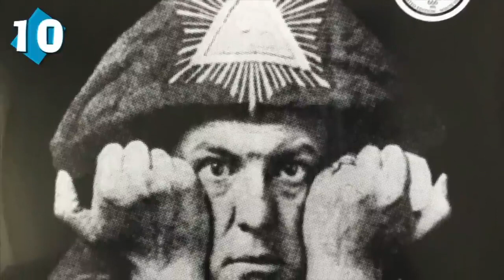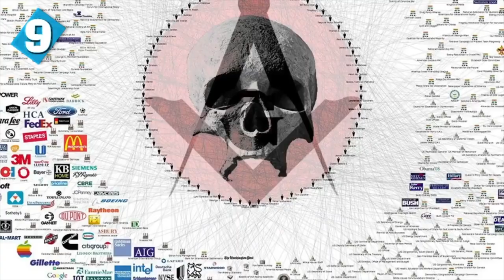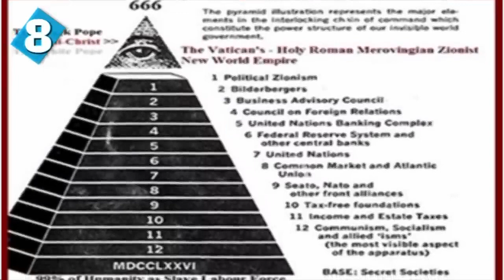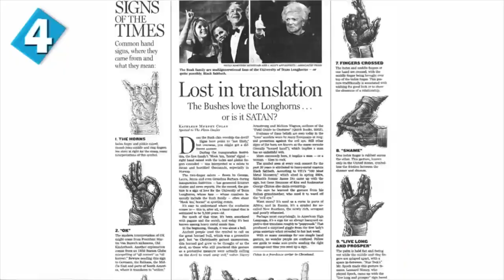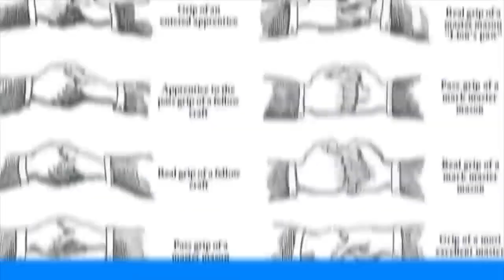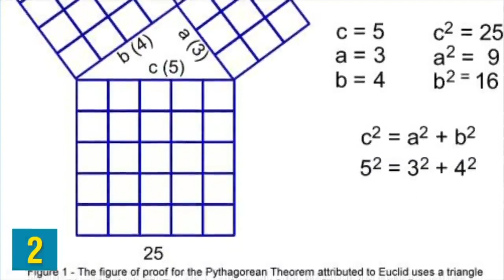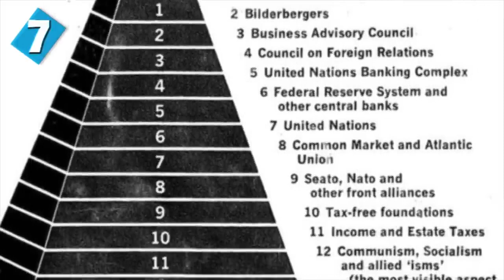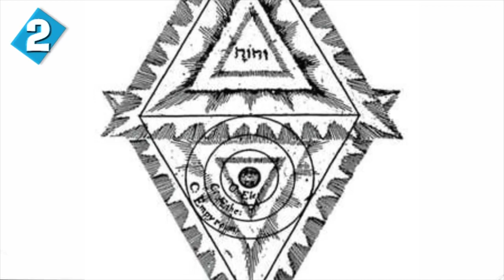Top 10 Dangerous And Mysterious Societies That Exists- EXTENDED